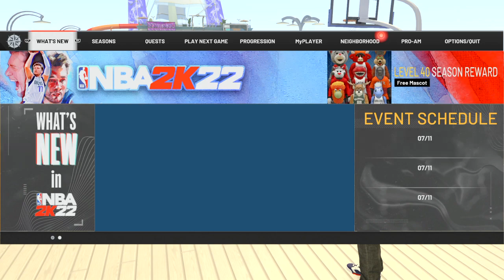NBA 2K22_20230326182621